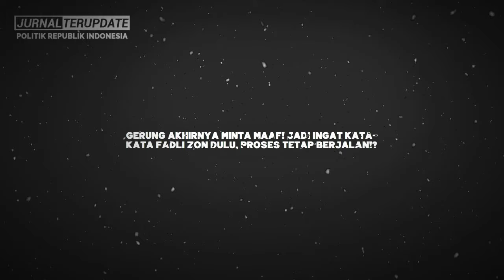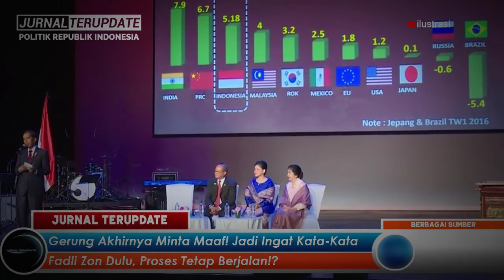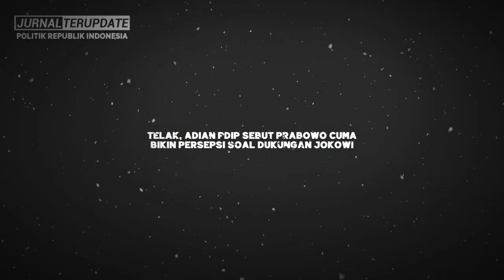ROCKY GERUNG AKHIRNYA MINTA MAAF❗JADI INGAT KATA FADLIZON💥PROSES HUKUM HARUS TETAP BERJALAN🔥❓MDYAR💥